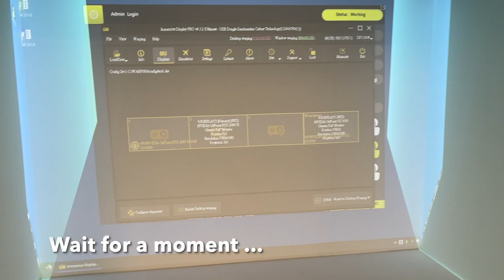Starting up the VR CAVE in school